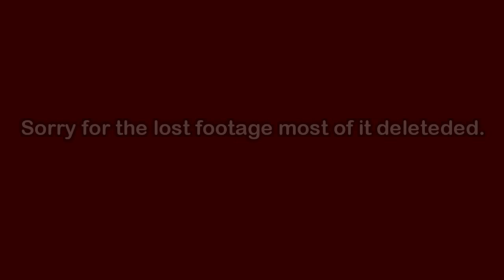Southampton Canoe Club's 10K Race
Southampton Canoe Clubs annual 10k race.